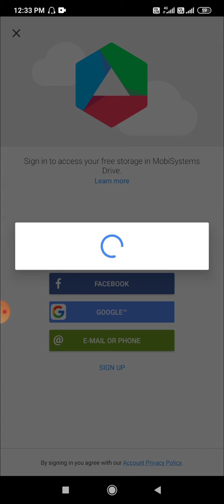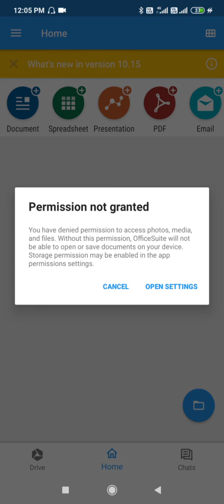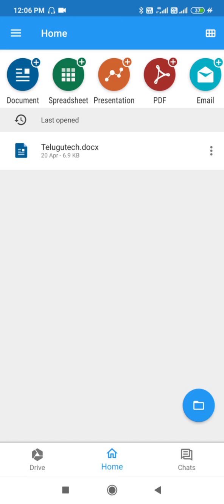Office suite pro+pdf free download 2020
What is OfficeSuite Pro + PDF Mod Apk?

OfficeSuite Pro + PDF is the award-winning OfficeSuite Android Application that lets you easily view, edit, create Word, Excel, & PowerPoint documents, convert to PDF, & manage your files.

Key Features of OfficeSuite Pro/Premium
1- PDF security & editing features including digital signatures support, permissions control, text to PDF, & notes

OfficeSuite Pro pdf mod

2- Dark Theme – Get New Android Q Dark Theme to work properly in low light

3- View and Edit Elaborate Text Documents- View, create & edit complex office documents using a simple desktop-style interface

OfficeSuite Pro pdf apk

4- Full compatibility with Microsoft formats including DOC, DOCX, DOCM, XLS, XLSX, XLSM, PPT, PPTX, PPS, PPSX, PPTM, PPSM

4- Support for PDF files including PDF camera scanning, Export to PDF & Fillable forms

5- New Features in Slides- Get more control over your presentation with the new Justify Paragraph & Precise Eraser Tools.

6- Added support for popular formats like TXT, RTF, CSV, LOG, ZIP, EML, ODT, ODP & ODS.

7- Open multiple documents & work on 2 documents together using split-screen mode. (Android 7+ Required)

8- Use Quick Sign to sign a PDF using your digital signature easily

OfficeSuite Premium MOD Apk Features: –
1- All Premium/Pro Features Unlocked.

2- All Ad Removed. (Ad-Free)

3- Convert PDFs to Word, Excel, ePub.

4- Convert any file to PDF

5- QuickPDF Scanner – easily scan documents & images with your camera

6- PhotoSuite Professional – MobiSystem photo editing app added

7- Spell check – make sure your valuable documents are error-free.

8- Security features – work with password protected files

9- 50 GB of storage on MobiSystems Drive (Working)

10- Text-to-Speech support for documents & PDFs